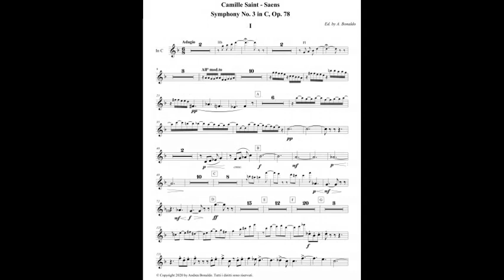Symphonic Spectacular 1st trumpet parts transposed with sheet music (link in description)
Title: Symphonic Spectacular
Composer / Arranger: V. C. / A. Bonaldo
Instrumentation: Trumpet in C
Contents:
- An american in Paris (G. Gershwin)
- Porgy and bess, a symphonic picture (G. Gershwin)
- Symphony N°3, Op.78 "organ" (C. Saint-Saëns)